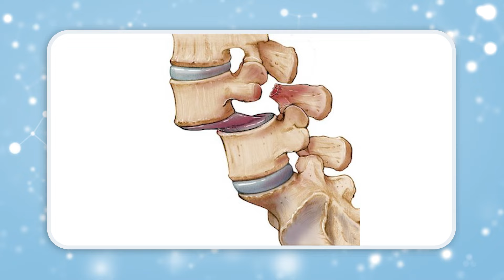Para que Serve a Ressonância Magnética da Coluna?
A ressonância magnética da coluna é um exame que fornece informações relevantes e com detalhes, independente da região, por exemplo: coluna cervical, torácica, lombar e lombossacra.

No vídeo, o Dr. Renato Barra responde para que serve e explica quais são as indicações para realizar a ressonância magnética da coluna, um dos exames mais solicitados pelos ortopedistas.

QUAIS SÃO AS PRINCIPAIS INDICAÇÕES PARA REALIZAR A RESSONÂNCIA MAGNÉTICA DA COLUNA?

O exame é indicado para pessoas que sofrem com:

1) Hérnia de disco.
2) Artrose.
3) Deslizamento vertebrais
4) Fraturas.
5) Escoliose ou desvio da coluna.
6) Doenças inflamatórias.
7) Tumores benignos ou malignos da coluna.

INFORMAÇÕES IMPORTANTES DO EXAME

O exame de ressonância magnética da coluna não tem radiação e pode durar de 10 a 15 minutos, além disso, é indolor e não invasivo.

Normalmente não utiliza contraste e comparando com outros exames como Raio X e Tomografia, a Ressonância Magnética da Coluna oferece informações mais precisas e detalhadas que possibilita um diagnóstico mais preciso.